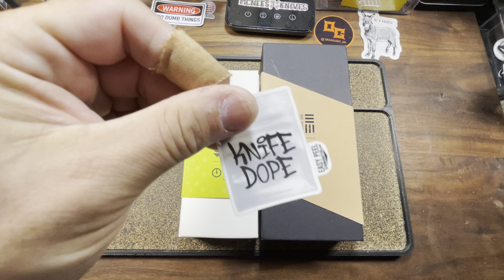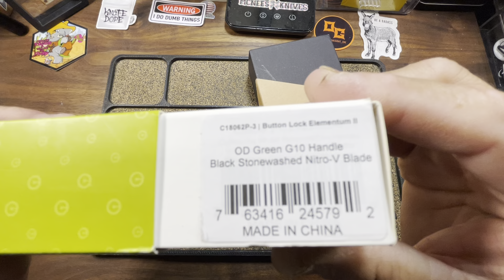The world’s first and ONLY solid out the front knife: The Deadlock